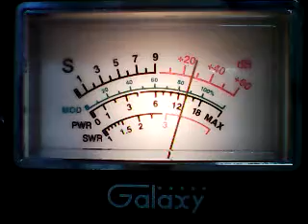SUPERBOWL SATUDAY -Postmaster Aust,Hippapotamus Down Under,more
DX SATURDAY CH 6  4/16/22